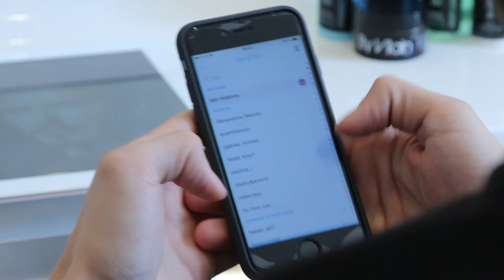David Beckham Hair - Slikhaar TV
Men's football/celebrity hair inspiration! In this tutorial, we show you how to get a David Beckham 2015-inspired hairstyle. Haircut & styling by Slikhaar Studio.

PRODUCTS USED

HAIRCUT
Sides: 1-2cm
Top front: 12cm
Top center: 10-14cm